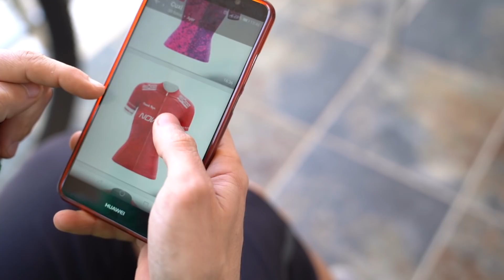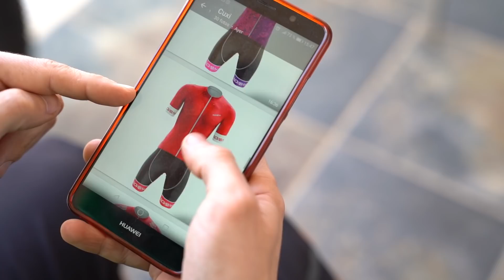MEDITERRANEAN EPIC 2020 ETAPA 1 | 63KMS +1350 | DANIEL RACE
Mediterranean Epic 2020 etapa 1. Senderos, trialeras, puro mountain bike y día chungo para mi con dos piernas que no han tirado como se esperaba. Suerte que he podido disfrutar con la BH Lynx en las bajadas.

DANIEL RACE
ASM
Calle CAMPELLO, 1 nave 12. Polígono La Cala
03509 P.I. FINESTRAT (Alicante) España